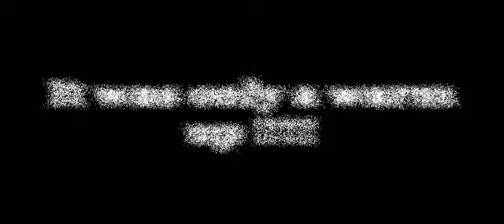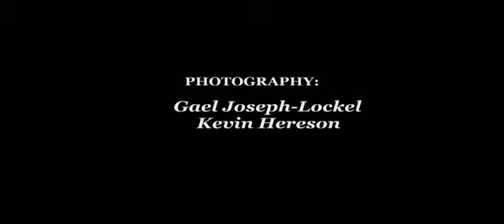Launching the hottest Caribbean Party in London - Saturday 29th Jan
Hey our Hot Caribbean NYE party was so hot we've decided to make it a monthly event.

You are invited to the launch of the Hot Caribbean Party on Saturday 29th January at the Fence in Farringdon.

for more info!